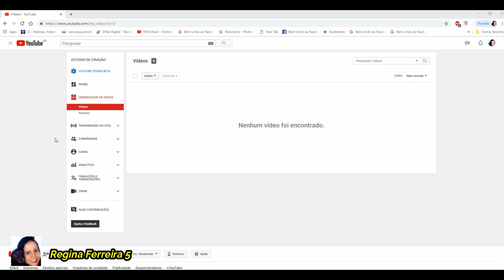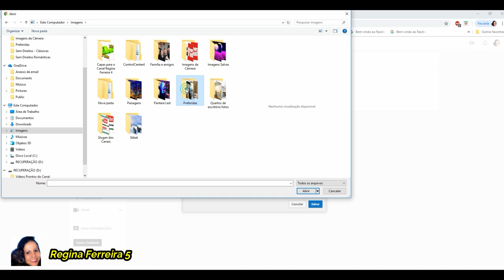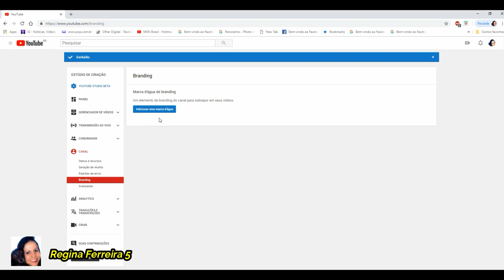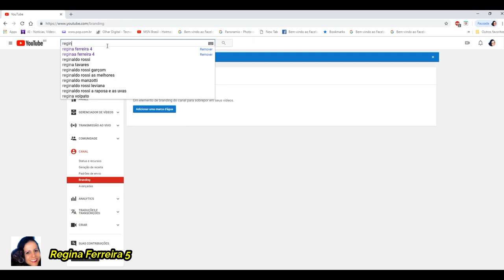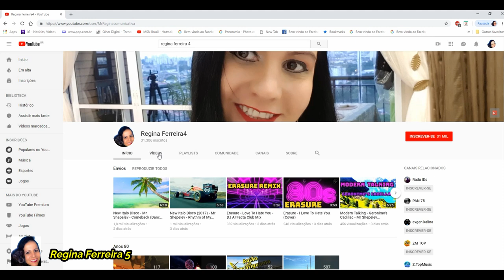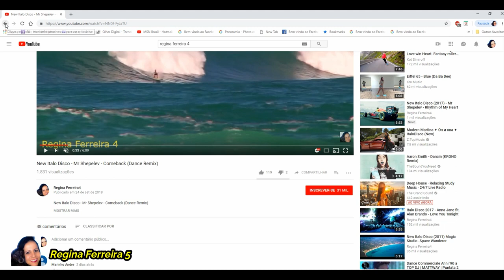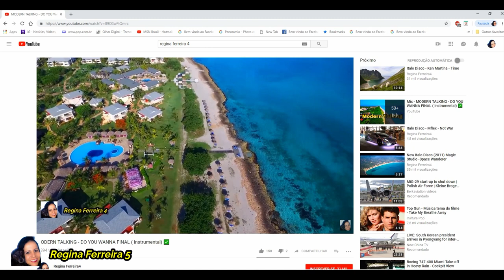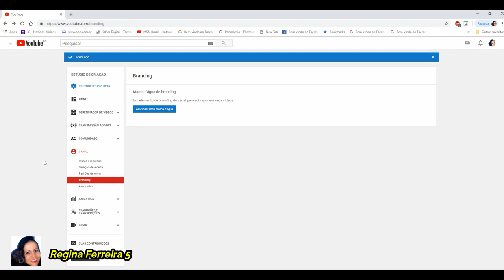Marca d' agua de vídeos (Youtube)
Criarmarcad'agua, Criadoresdeconteúdo, dicasyoutuberiniciante Marca d' agua de vídeos (Youtube)

Dicas para quem está criando um canal no Youtube - CANAL NO YOUTUBE Como Criar Marca d'agua nos Vídeos - como criar canal no youtube - como criar marca d'agua nos videos - como fazer marca d'agua nos videos

Download em lote de vídeos, legendas e arquivos de música do YouTube, Vimeo, Spotify, Soundcloud, Twitter, Facebook, Dailymotion, CNN, BBC, ESPN, PBS, crunchroll, etc. Mais de 1000 Sites.
Suporta download direto para MP4, MP3, AVI, WAV, MOV etc qualquer vídeo ou formatos de áudio.
Allavsoft suporta a adição de vários URLs de vídeo e download em lote e converter vários vídeos de uma vez.

Minha Página no Facebook: Reginaferreira5_oficial
Meu outro canal: Regina News